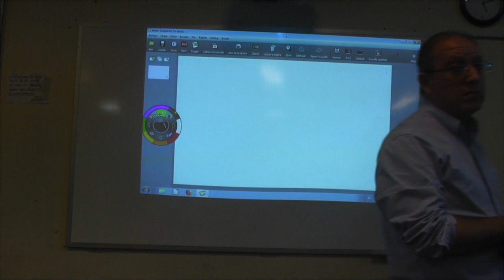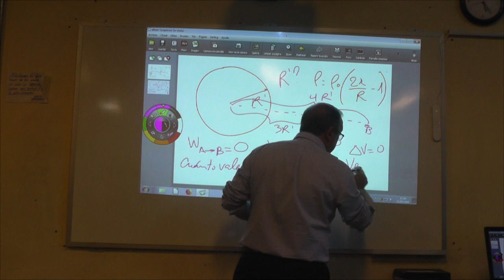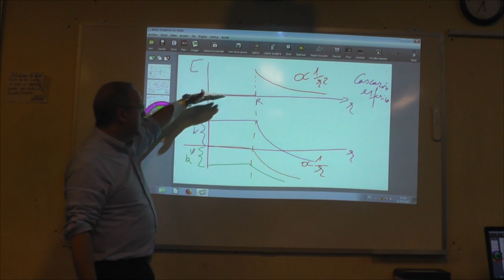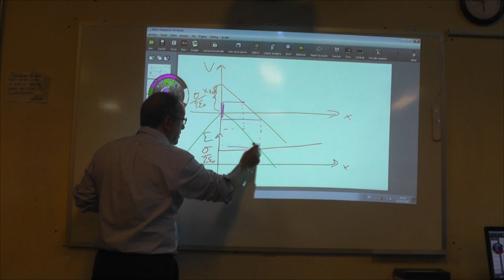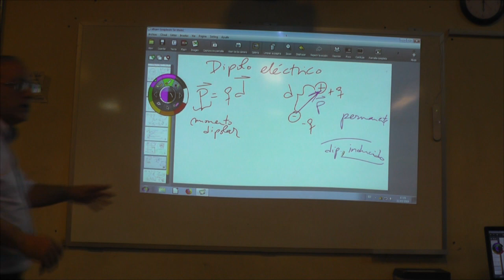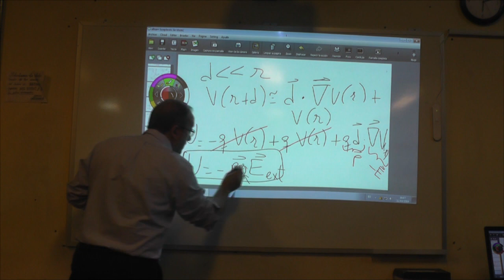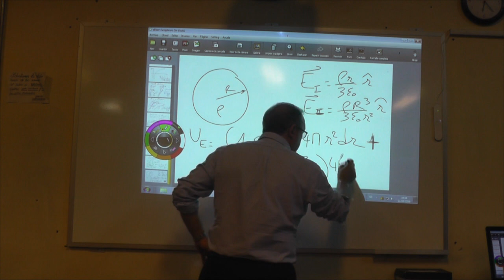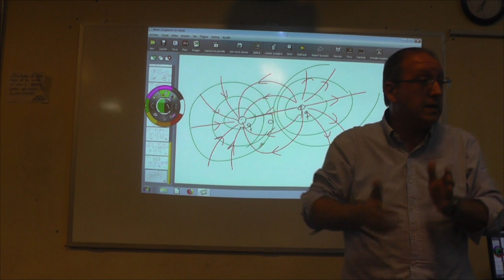Física 102 - clase 6 - 22/03